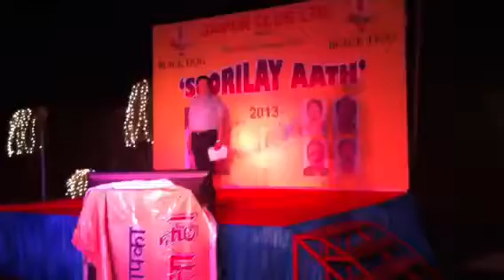Jai bhaiyya..... Chand si mahbooba